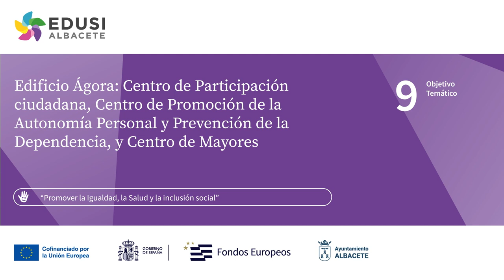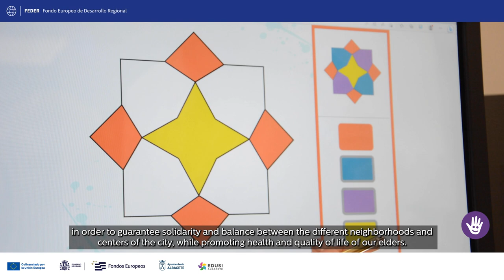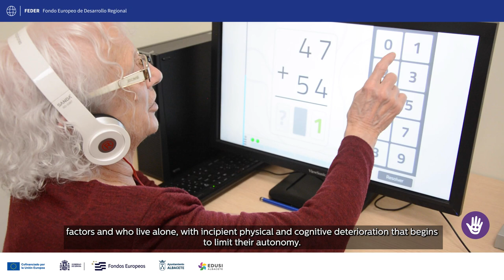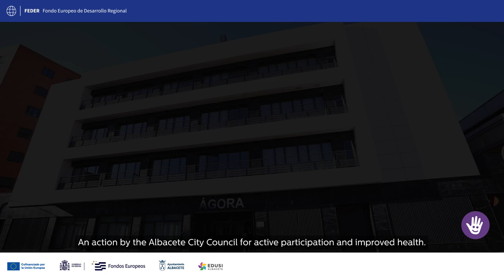Construction of the Ágora building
Construction of the Ágora building for the Citizen Participation Center, Center for the Promotion of Personal Autonomy and Prevention of Dependency and Center for the Elderly.